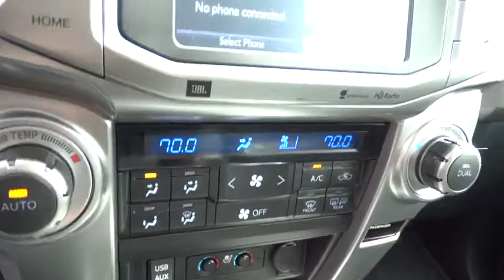2016 Toyota 4Runner Carson City, Reno, Northern Nevada, Dayton, Lake Tahoe, NV 56235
2016 Toyota 4Runner

Redesigned for 2016, the Toyota 4Runner is stylish business to casual SUV that can truly do it all. On the road, the drivetrain on the 4Runner shines. The ruggedt 4Runner boasts a bigger grill, curves, and bold face that is ready for adventure. It keeps the standard brisk acceleration with a 4.0-Liter, 270 Horsepower V6 engine mated to a smooth-shifting 5-speed automatic transmission. 4Runner appears in several trims, including the new TRD Pro edition. Maximum towing capacity for the 4Runner is 4,700 pounds.